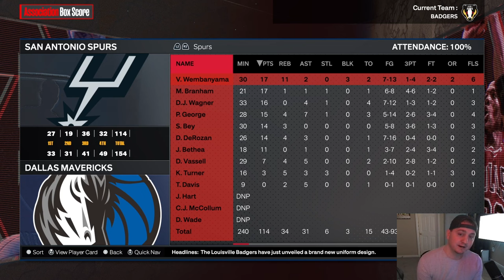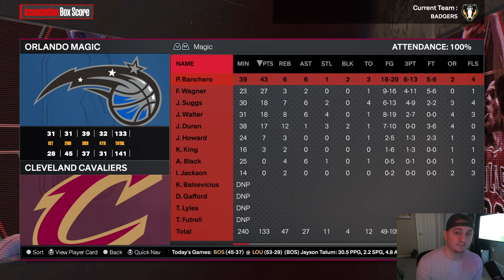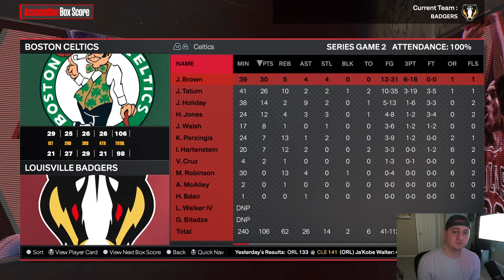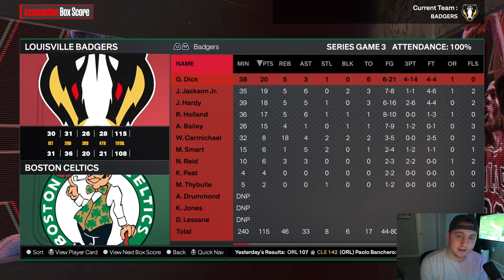PLAYOFFS ARE TOO INTENSE‼️ DOUBLE-HEADER NBA 2k24 MyNBA Realistic Expansion EP. 46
Welcome back to Episode 46 of YOUR Louisville Badgers! After dropping game 1 to the Celtics it's DO OR DIE NOW! We have to make a stand before we find ourselves taking a SEAT at home and going from players to fans!   BADGER NATION STAND UP 👊🏻👊🏽👊🏾